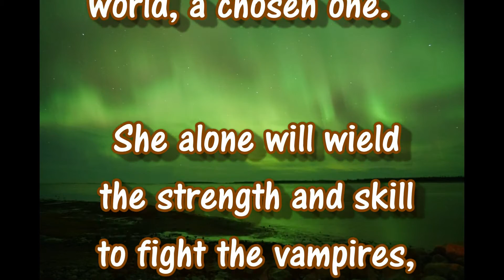Buffy's first year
We adopted a beautiful Shetland Sheepdog that was born exactly one year ago.  She has grown into a beautiful little lady and we love her.  There is one chosen every year, SHE IS THE VAMPIRE SLAYER!